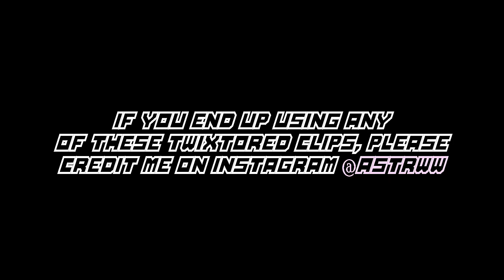Sunoo twixtor clips for edits (hard/hot)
(Hope the quality is not bad :/)